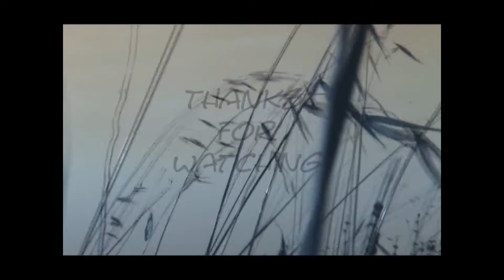He sido mama polilla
La sorpresa del fin del año 2016 es que ha nacido la polilla que rescate de los Don pedros de mi jardín. Asi que ahora me siento mama polilla en toda plenitud.